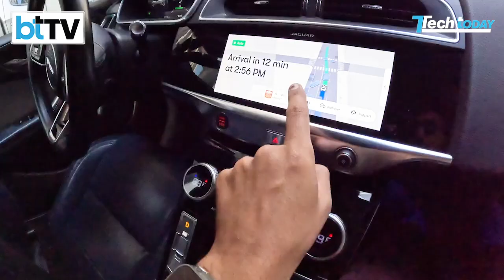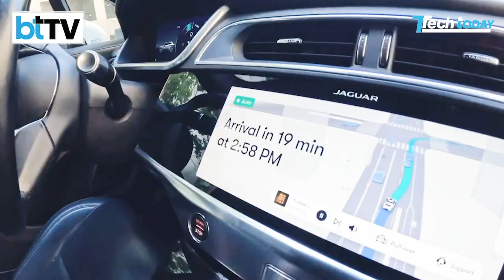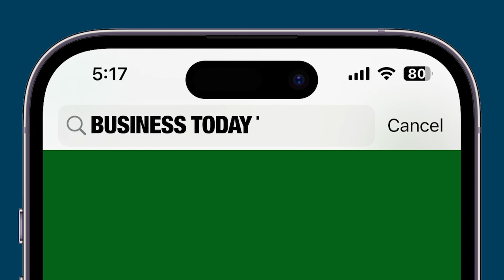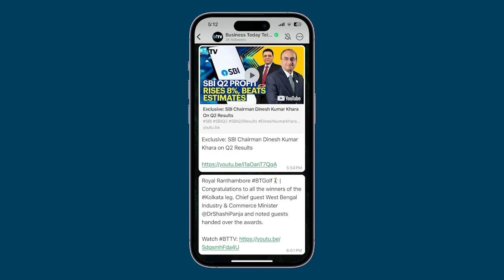I Travelled In A Driverless Cab And…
In this special segment, Tech Today’s Aayush Ailawadi takes a trip in a Waymo, a cab service by Google with driverless cars.